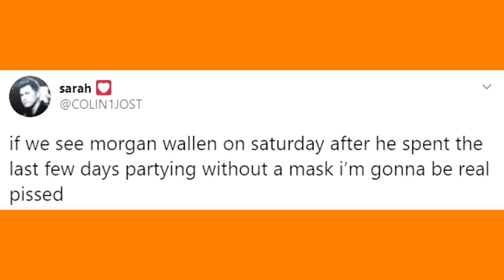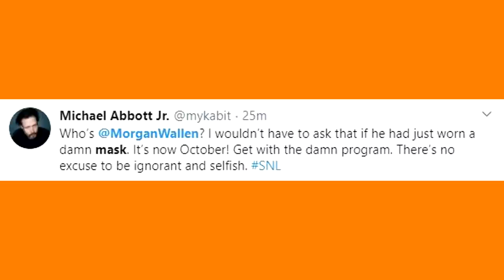Morgan Wallen Booted By Saturday Night Live After Photo Surfaces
Country singer, Morgan Wallen, has found himself dealing with a great amount of backlash after a very controversial event. Morgan Wallen was scheduled to perform on Saturday Night Live, on October 10th, 2020 hosted by comedian Bill Burr, however that dream came to a screeching halt. The "7 Summers" singer will be taking time to reflect after what happened this time.